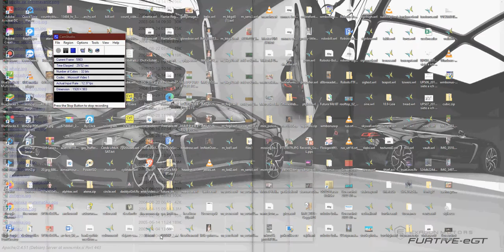Fonts:
1. Roboto
2. Candice
3. Lemon / Milk
4. Metal Lord
5. Thug
6. Gill Sans MT Shadow
7. Park Avenue
8. Arvin
9. BauLF-Bold
10. Bench
11. Segoe UI
12. Reem Kufi
13. Keania One
14. My Puma
15. Red Circle
16. Anton
17. Distortion of the Brain and Mind
18. Flame
19. Lucida Handwriting
20. Westminster
21. Amarante
22. Clubland
23. Commodore 64 Rounded
24. E4 ASCII
25. Vladimir Script
26. Westwood LET
27. Raleway
28. Pocket Calculator
29. a_FuturaOrto
30. Degrassi
31. French Script MT
32. Chelsea Market
33. Dancing Script
34. Adobe Devanagari Bold
35. Heuristica
36. Peach Milk
37. Telex
38. WW Digital
39. Rosemary
40. Narkisim
41. Open Sans Semibold
42. Realistica
43. IrisUPC
44. Fredoka One
45. DFKai-SB
46. Charlemagne STD
47. Cooper Black
48. Exotic 350 Bd BT
49. Franklin Gothic Heavy
50. Gulim
51. Valorant
52. NKOTB FEVER
53. Tribeca
54. Pump Bold
55. Badaboom BB
56. Academy Engraved LET
57. IM Fell English SC
58. 3D LET BRK
59. Blackjack (Fontalicious)
60. GROBOLD
61. AR ESSENCE
62. Calibri Bold
63. Babylove
64. Bebas
65. Beer
66. New Century Schlbk
67. Courgette
68. 3Dumb
69. DS Digital
70. Franklin Gothic Book
71. Ghostwriter
72. Yukarimobile
73. The Bold Font
74. The Next Font
75. Spaceport One
76. Unispace
77. Futura Bd BT
78. Stencil
79. Raider Crusader
80. Russo One
81. Special Elite
82. Squarefont
83. Questrian
84. Pristina
85. PT Serif Bold
86. Praise Bob
87. KG Blank Space Solid
88. KG Chasing Pavements
89. Sheeping Dogs
90. ITC Serif Gothic
91. B52
92. Bad Mofo
93. Baskerville Old Face
94. Bazaronite
95. Gill Sans MT Bold
96. Glegoo
97. Good Dog Plain
98. Freehand521 BT
99. Viner Hand ITC
100. AdLib BT

1. Guru Josh Project - Infinity
2. Alan Walker - Spectre
3. Argofox - Lost Signal
5. TheFatRat - Jackpot
6. TheFatRat - Unity
7. Anna Yvette - Red Line
8. Prismo - Weakness
9. Lensko - Let's Go!
10. Lensko - Titsepoken 2015
11. Raven & Kreyn - Muffin
12. Janji - Heroes Tonight